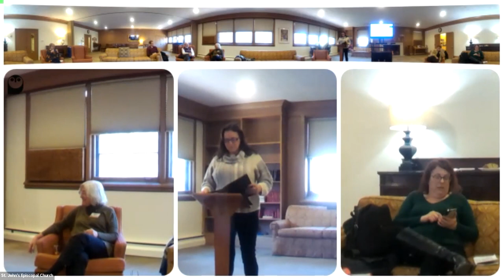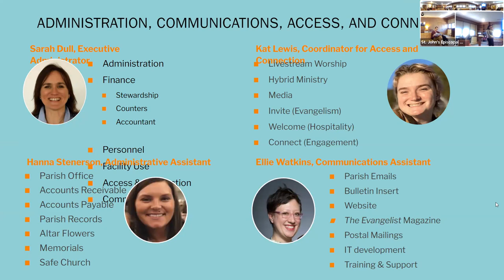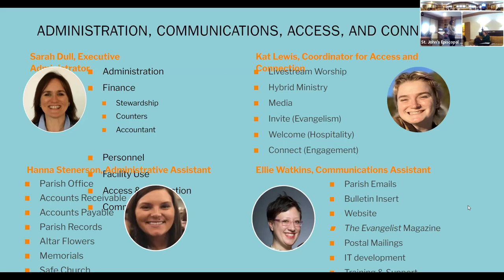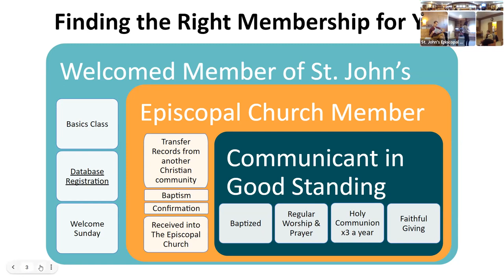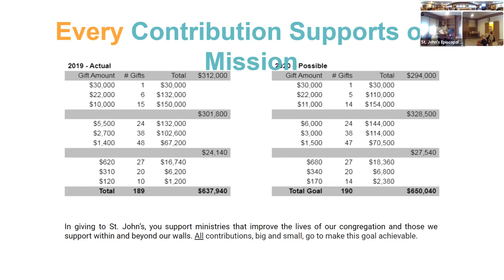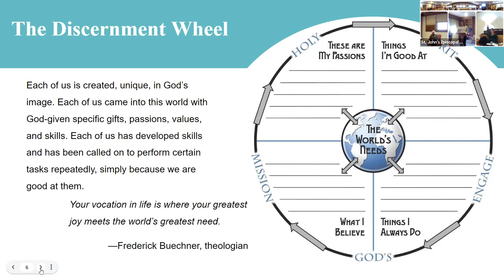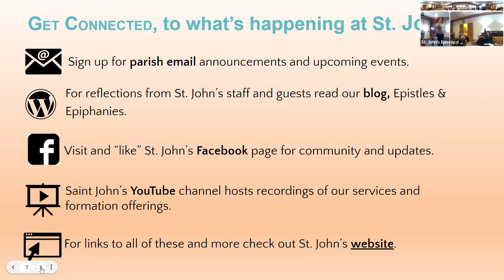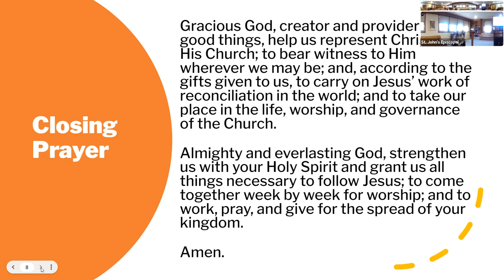Basics Class: November 27th, 2022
The final Basics session, taught by Sarah Dull.